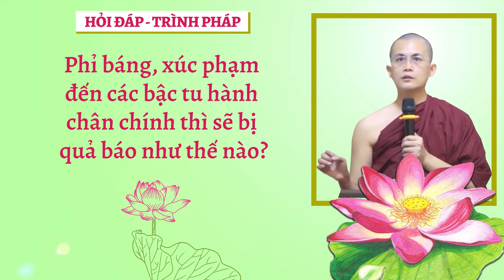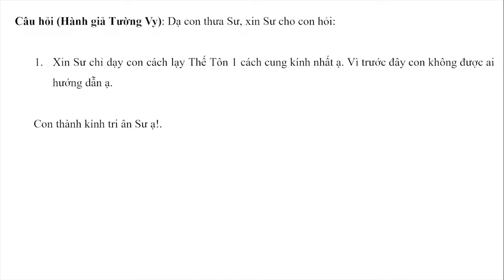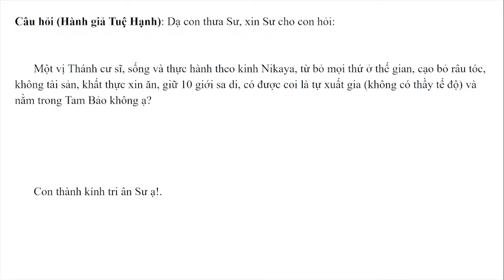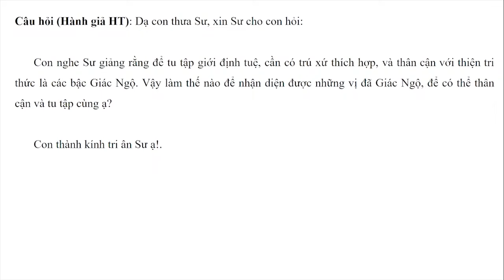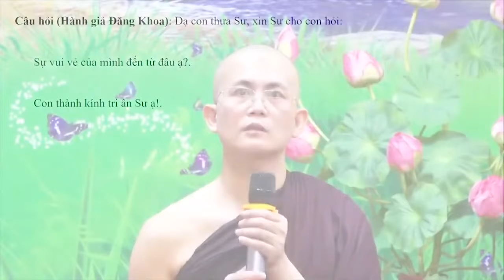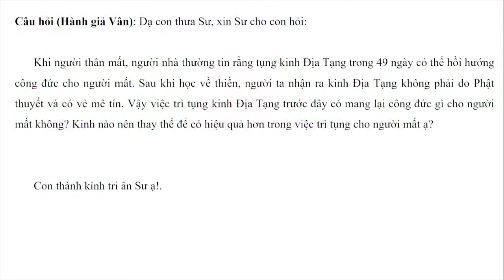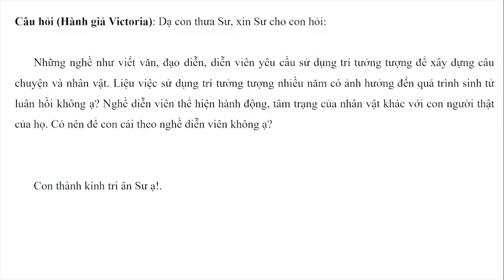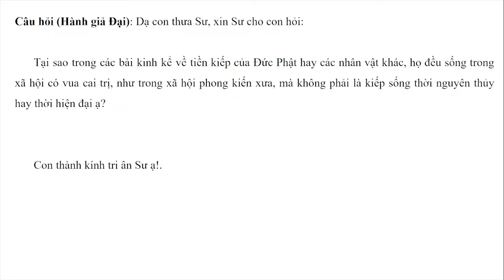Hỏi đáp - Trình pháp ngày 24.08.2024 | Sư Thanh Minh | Chùa Phúc Minh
✳️ Chuyên mục Hỏi đáp - Trình Pháp ngày 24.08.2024 được trích trong buổi giảng Sư Thanh Minh thuyết với Chủ đề: KINH SANDAKA - Kinh Trung Bộ. Để xem lại bài pháp này, Quý Phật tử nhấp vào link sau
☀️☀️☀️ Chùa Phúc Minh xin gửi tới quý hành giả: